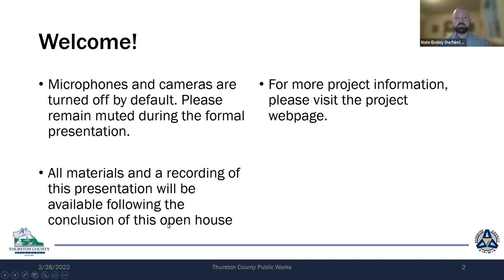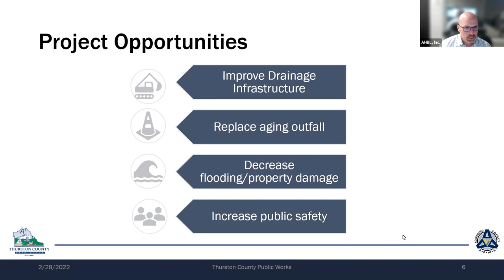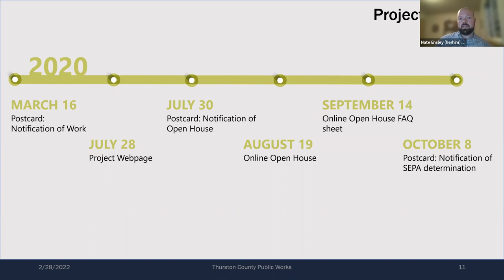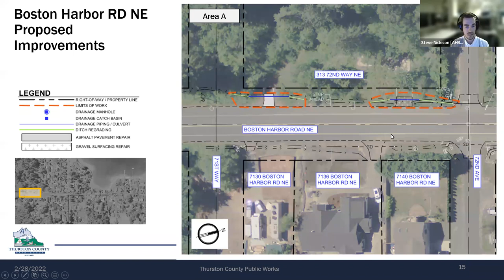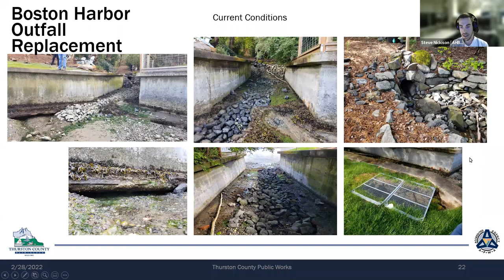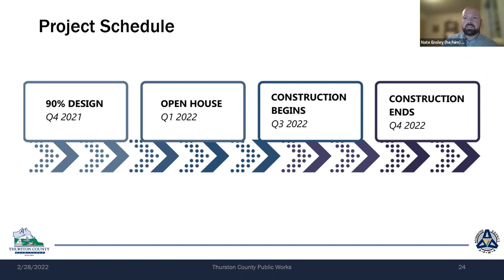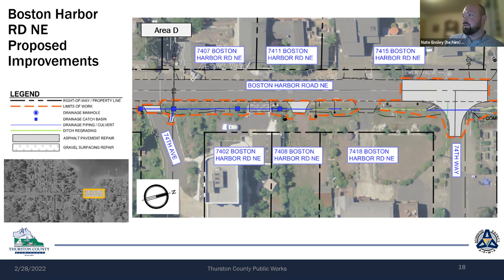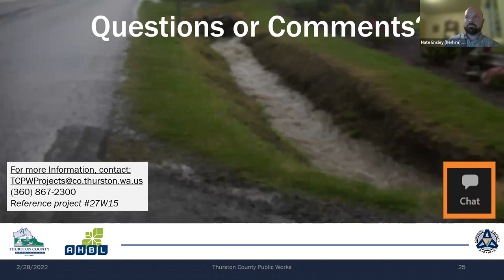BostonHarbor OpenHouse 02 28 2022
The Thurston County Public Works' Water Resources Division hosted an open house on Monday, February 28, 2022 to provide an overview of the 90% design of the Boston Harbor Roade NE Stormwater Conveyance and Outfall Improvements project to Boston Harbor residents.